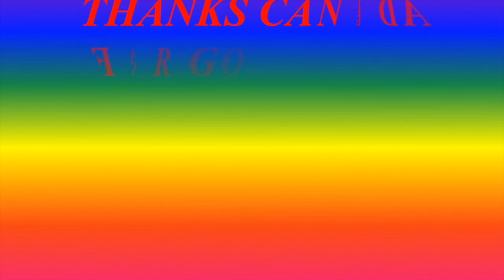Canada coast to coast 1992 2012 collection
CANADA, my magic land  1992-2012  coast to coast, my the best shots and those of friends